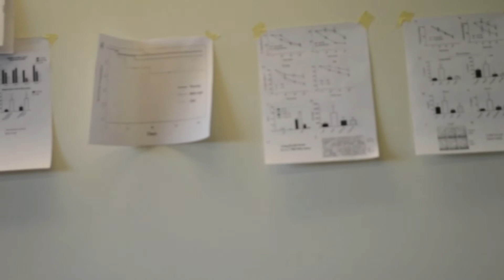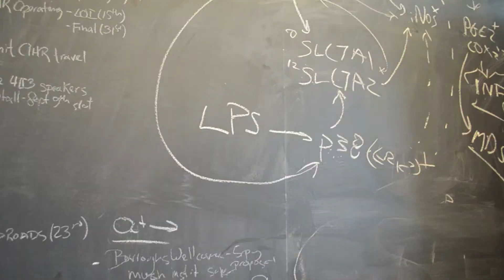After Office Hours with Dr Dawn Bowdish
Dr Bowdish shares with us what inspired her to persue a job as a professor in microbiology, what she loves about being a scientist and a little bit about her children.